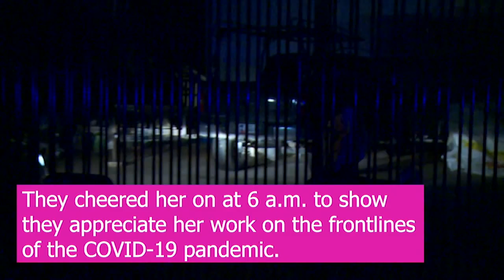Neighbors throw rally for nurse on front lines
A neighborhood in northwest Houston is rallying around a nurse to show how much they care about her.

Sherry Chavez is an RN at the Houston Methodist ER Care Center along the Southwest Freeway and Kirby.

Those in the health care field are among the essential workers on the front lines of the COVID-19 pandemic.

About 30 of Chavez's neighbors in the Garden Oaks neighborhood got up early Friday morning to recognize her efforts.